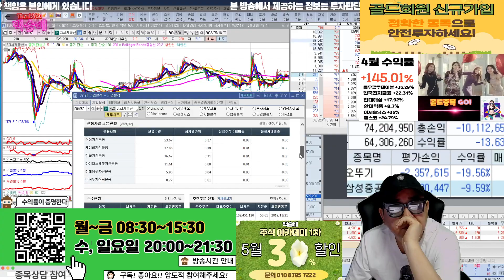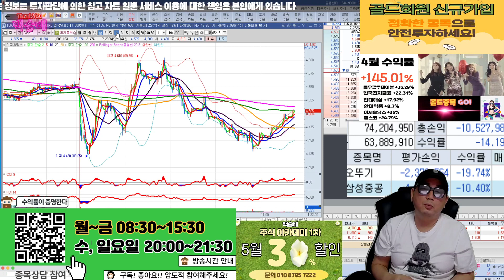이지홀딩스 단타 수익률은?!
단타 하지마세요

혜택1 : 무료 추천주 혜택
혜택2 : 관심종목 매수, 매도 알림 서비스 혜택
혜택3 : 종목상담 무료 혜택
혜택 4: 골드회원 가입 시 다른 유료서비스 할인 혜택